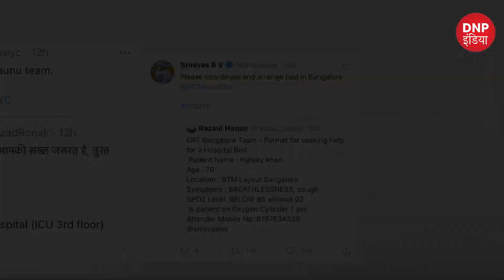An Exclusive Interview with Mr. Mitendra Singh| IYC Initiative | know about The Country’s Helpline